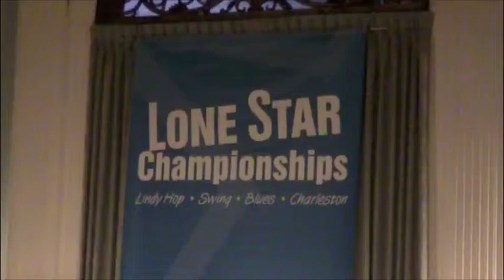2010 Lone Star Championships - All-Star Invitational Jack & Jill - All-Skate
The All-Skate turned "Neo-Swing Jam" of the All-Star Invitational Jack & Jill at the Lone Star Championships held in Austin, Texas on Sunday January 17, 2010.

The winners were:

1st - Todd Yannacone & Naomi Uyama
2nd - Juan Villafane & Laura Glaess
3rd - Peter Strom & Nina Gilkenson